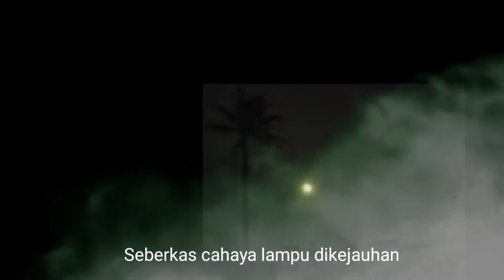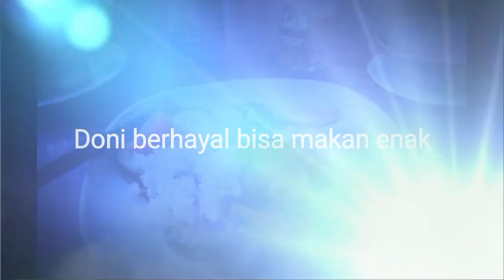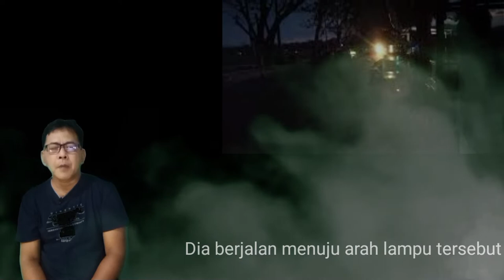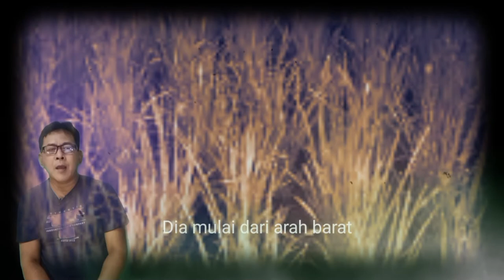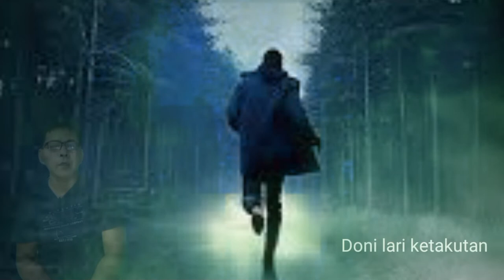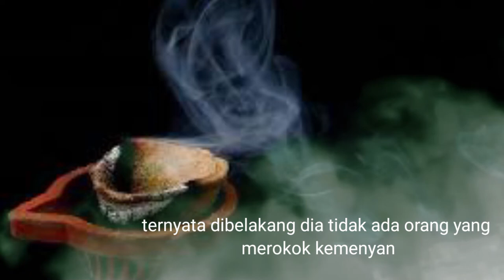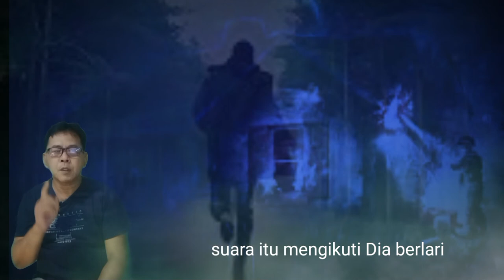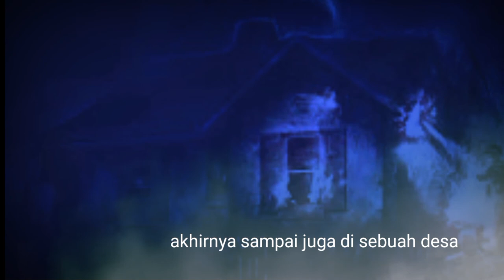Mencari Belut Di Sawah Dapat Gangguan Mistis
Dikisah Seorang pencari belut yang akan ke sawah dimalam hari selalu mendapat gangguan dari makhluk astral sehingga dia mengalami kejadian yang tak terduga. Kisah ini menginpirasi pengalaman seseorang yang sempat di ceritakan di akun facebook yang sempat viral.